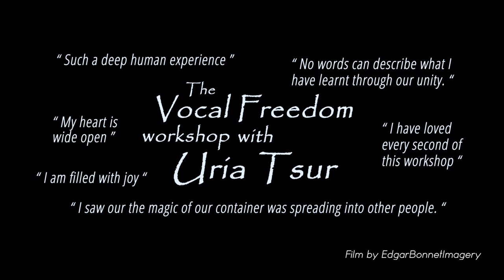The Vocal Freedom Workshop Part4 - Collective consciousness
Enter the community
and receive
1) AN ORIGINAL AND EXCLUSIVE SONG EACH MONTH
2) A MONTHLY ONLINE GATHERING

Bring the Vocal Freedom Workshop to your city!

3 days
3-6 hours/day
ending with an epic Singing circle
which is held by Uria & workshop participants

~Authentic expression
~playfulness and Improvisation
~Holding space
~Work through stage fright

Filmed at La Presencia festival, Mexico.